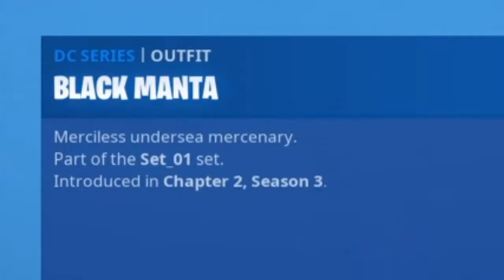Unlocking Aquaman and Black Manta in the Item Shop!